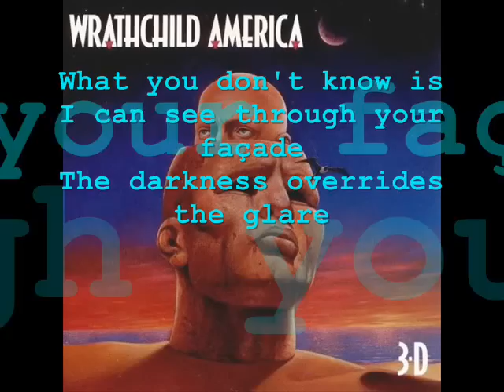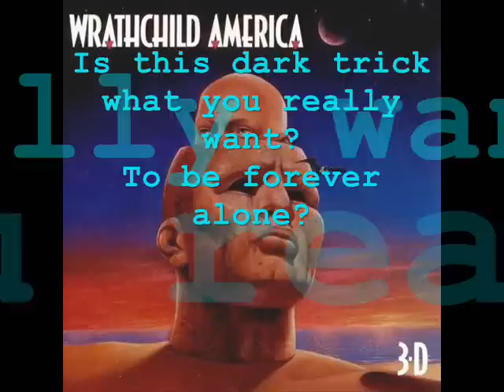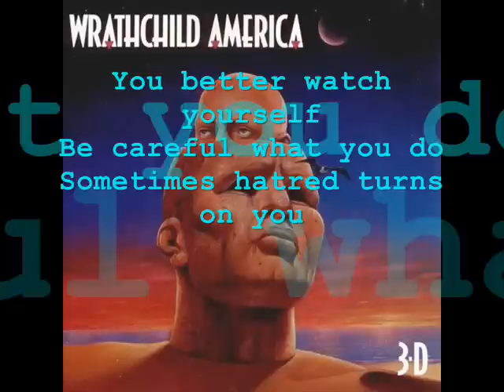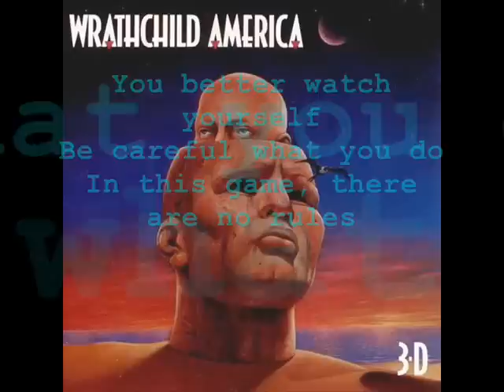Wrathchild America - Forever Alone (with lyrics)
Wrathchild America "Forever Alone" from 3-D (1991)

Personnel:
Brad Divens - lead vocals, bass
Jay Abbene - guitar, mandolin, backing vocals
Terry Carter - guitar, tenor banjo, backing vocals
Shannon Larkin - drums, vocals